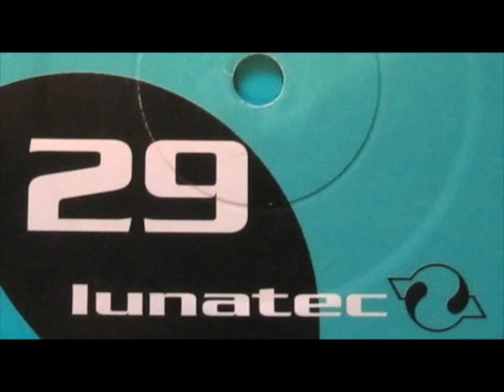Non Eric - T.U.N.A. - Techno Trance 1996 - Disco Storia Imperiale -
Lunatec – LUNA G29